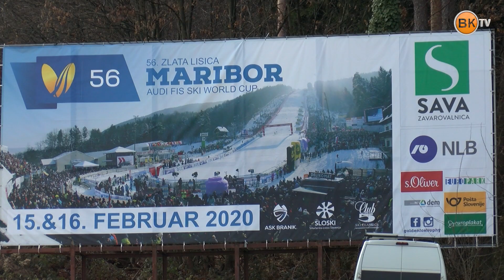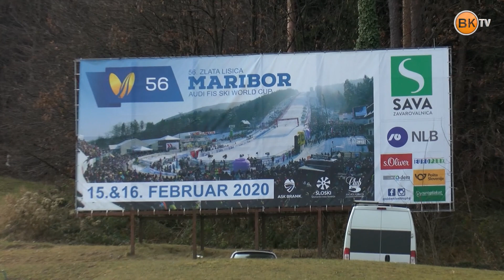Zlata lisica preseljena v Kranjsko Goro